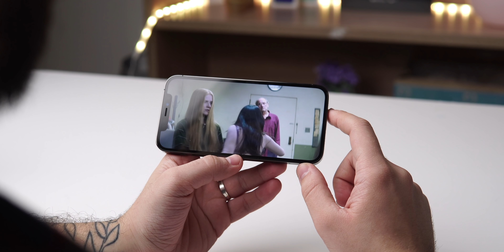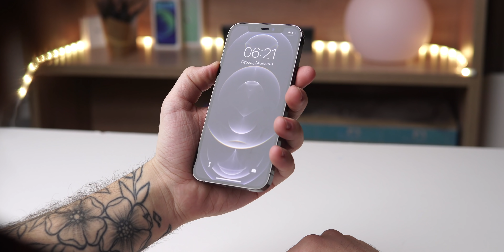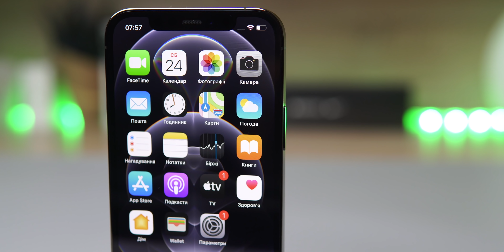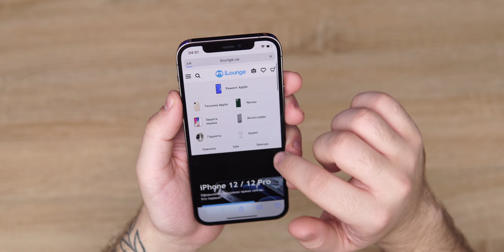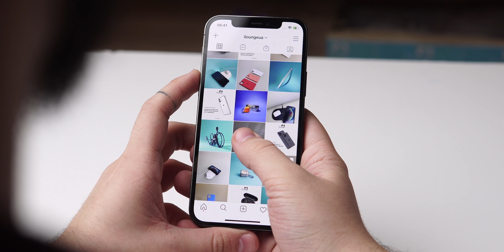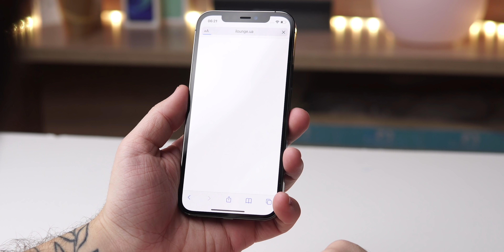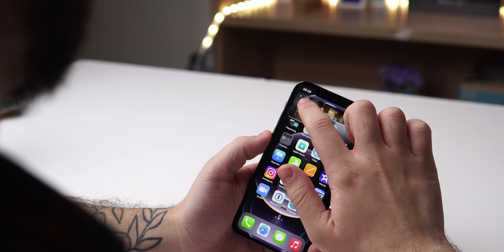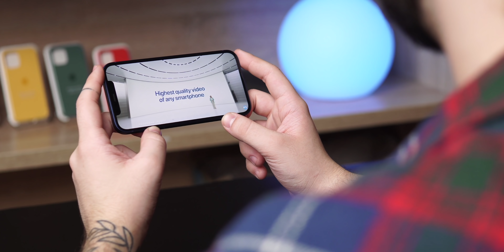Полный обзор iPhone 12 Pro: Есть ли смысл?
Подготовили полный обзор iPhone 12 Pro и разобрались, стоит ли приобретать именно его, когда в продаже есть не менее замечательный iPhone 12. Обо всём подробно в ролике!